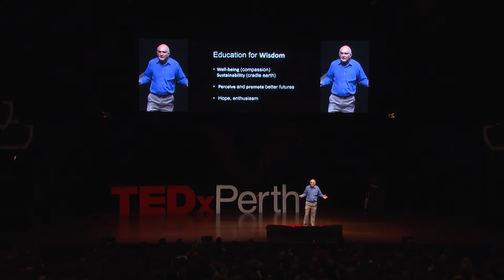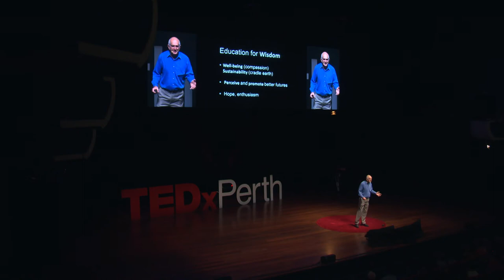Education for world futures: that future is now! | Neville Bruce | TEDxPerth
The 21st century presents the greatest challenges and opportunities ever faced by humankind. It will span massive transitions in technology, society, human wellbeing, values and our world ecosystem. In this lively and thought-provoking talk, Neville discusses how to prepare our youth to meet these challenges with awareness, understanding, engagement, empowerment and action.